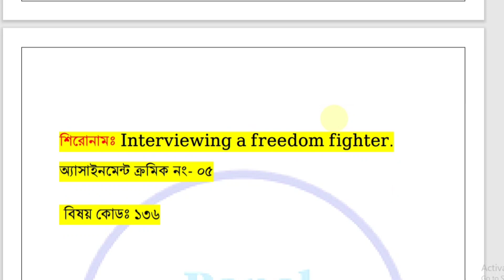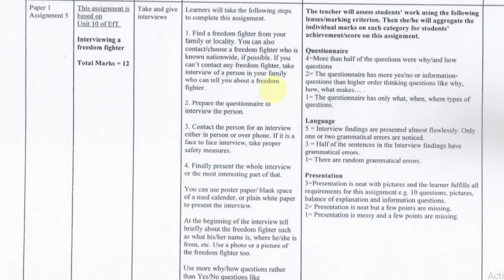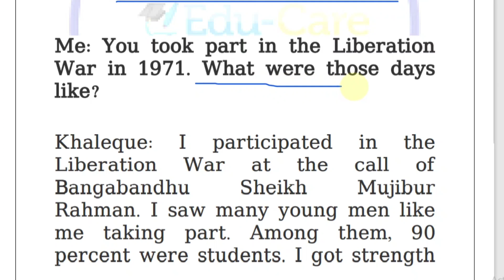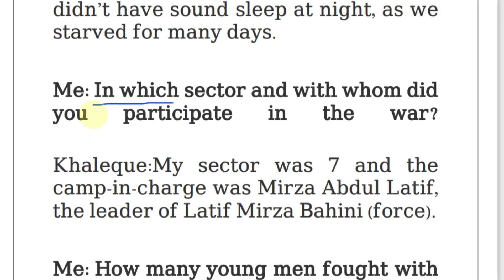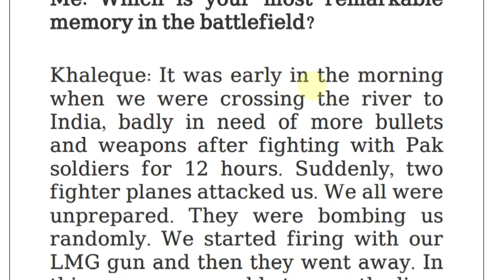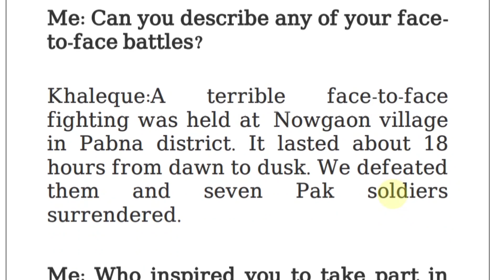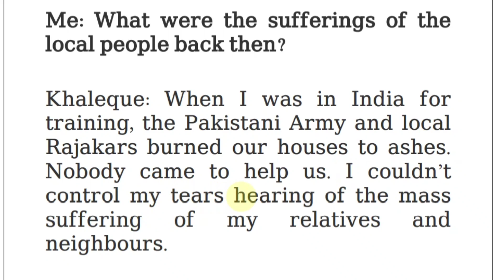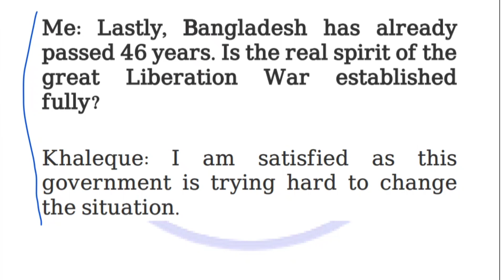Dakhil 2022 16th week assignment English 1st paper । দাখিল ১০ম ইংরেজি ১ম পত্র এসাইনমেন্ট সমাধান ২০২২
এই ভিডিওতে দাখিল 2022 সালের পরীক্ষার্থীদের দশম শ্রেণীর ১৬ তম সপ্তাহের এসাইনমেন্ট ইংরেজি ১ম পত্র নিয়ে আলোচনা করা হয়েছে এবং সমাধান দেওয়া হয়েছে ভিডিওটি প্রথম থেকে শেষ পর্যন্ত দেখার জন্য অনেক অনেক ধন্যবাদ এই ভিডিওটি আপনার বন্ধুদের কাছে শেয়ার করুন রুটি ভালো লাগলে লাইক করুন জাযাকাল্লাহ খয়রান।

This video discusses the English 1st paper of the 10th class for the examinees submitted in 2022 and the answer is given. Thank you very much for watching the video from the beginning to the end.

Dakhil assignment 2022 PDF download,
Dakhil ssc Assignment 2022,
Dakhil Madrasah assignment
Dakhil 10 Assignment 2022
Madrasah Assignment Class 10
Assignment Madrasah 2022
Dakhil assignment 2022 12th week answer,
Madrasah assignment 2022 PDF Download,

ইংরেজি_১ম_প্ত্র,
১০ম শ্রেণীর ইংরেজি_১ম_প্ত্র অ্যাসাইনমেন্ট,
১০ম শ্রেণির ১৬তম সপ্তাহের অ্যাসাইনমেন্ট,
মাদ্রাসা ১০ম শ্রেণির ইংরেজি_১ম_প্ত্র
 ইংরেজি_১ম_প্ত্র এসাইনমেন্ট,
এসএসসি 2022 ইংরেজি_১ম_প্ত্র এসাইনমেন্ট,
এসএসসি 2022 ইংরেজি_১ম_প্ত্র এসাইনমেন্ট ১০ম,
দশম শ্রেণী ১৬তম সপ্তাহ ইংরেজি_১ম_প্ত্র
Dakhil Madrasah assignment,
Assignment Madrasah 2022,
১০ম শ্রেণীর ইংরেজি_১ম_প্ত্র অ্যাসাইনমেন্ট,
১০ম শ্রেণির ১৬তম সপ্তাহের অ্যাসাইনমেন্ট,
মাদ্রাসা ১০ম শ্রেণির  ইংরেজি_১ম_প্ত্র অ্যাসাইনমেন্ট,
দাখিল ২০২২ ইংরেজি_১ম_প্ত্র
ইংরেজি_১ম_প্ত্র এসাইনমেন্ট,
দাখিল ২০২২ ইংরেজি_১ম_প্ত্র  এসাইনমেন্ট ১২তম সপ্তাহ,
দশম শ্রেণির ইংরেজি_১ম_প্ত্র  অ্যাসাইনমেন্ট,
১০ম শ্রেণির ইংরেজি_১ম_প্ত্র  এসাইনমেন্ট
১০ম শ্রেণীর ইংরেজি_১ম_প্ত্র  অ্যাসাইনমেন্ট,
১০ম শ্রেণির ১২তম সপ্তাহের অ্যাসাইনমেন্ট,
দাখিল দশম শ্রেণির অ্যাসাইনমেন্ট,
মাদ্রাসা ১২তম শ্রেণির  অ্যাসাইনমেন্ট,
দশম শ্রেণীর ১২তম সপ্তাহের অ্যাসাইনমেন্ট,
dhakil assignment 2022 12th week,
dakhil assignment 12th week English_1st_paper,
assignment madrasa 12th week English_1st_paper,
Dakhil ssc Assignment 2022 English_1st_paper,
Dakhil Madrasah assignment,
Assignment Madrasah 2022,
১০ম শ্রেণির ১২তম সপ্তাহের অ্যাসাইনমেন্ট,মাদ্রাসা ১০ম শ্রেণির এসাইনমেন্ট,এসএসসি 2022 ইংরেজি_১ম_প্ত্র এসাইনমেন্ট ১২তম,দশম শ্রেণী ১২তম সপ্তাহ ইংরেজি_১ম_প্ত্র,ইংরেজি_১ম_প্ত্র এসাইনমেন্ট,দাখিল ২০২২ ইংরেজি_১ম_প্ত্র এসাইনমেন্ট ১৬ম সপ্তাহ, ১০ম শ্রেণির ইংরেজি_১ম_প্ত্র, দশম শ্রেণির ইংরেজি_১ম_প্ত্র অ্যাসাইনমেন্ট, ১০ম শ্রেণির,ইংরেজি_১ম_প্ত্র এসাইনমেন্ট,১০ম শ্রেণির ১৬ম সপ্তাহের অ্যাসাইনমেন্ট,দাখিল দশম শ্রেণির ইংরেজি_১ম_প্ত্র